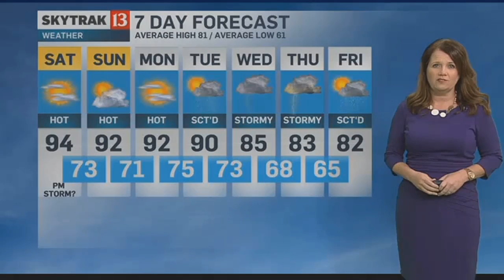SkyTrak Weather Forecast